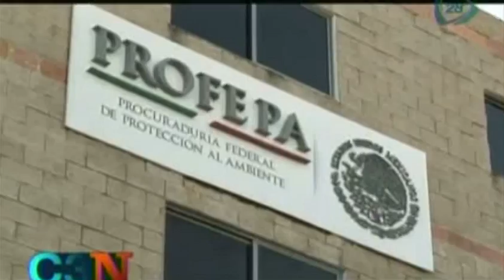Tigre blanco arranca los dedos a niño en Quintana Roo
27 noviembre 2013

En Quintana Roo un tigre blanco mordió a un niño de origen italiano, lo que ha provocado incógnitas sobre la adquisición de estos animales.

Tigre blanco arranca los dedos a niño en Quintana Roo,Quintana Roo,Tiger (Organism Classification),animales en peligro de extincion,profepa,Detalles de la agresión del niño atacado por un tigre en playa del Carmen,Tigre blanco ataca a niño en Cancún,Tigre blanco ataca a niño,Ataque de tigre blanco a niño,niño es atacado por tigre,ataque de tigre en circo en sinaloa,ataque de tigres siberianos,tigres siberianos,ATAQUE DE TIGRE A SU ENTRENADOR,ataque de animasles,tigre ataca a niño,tigre blanco,video del ataque de tigre